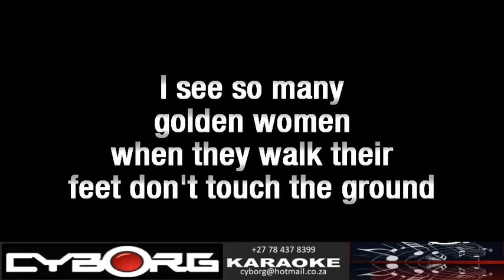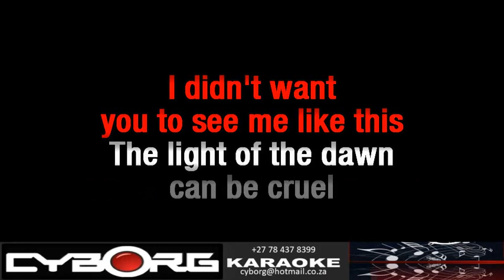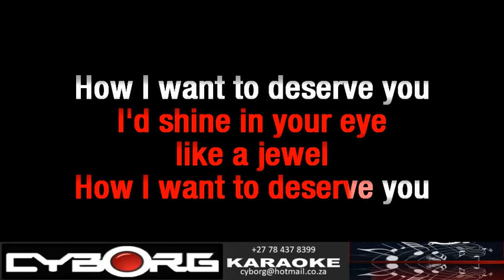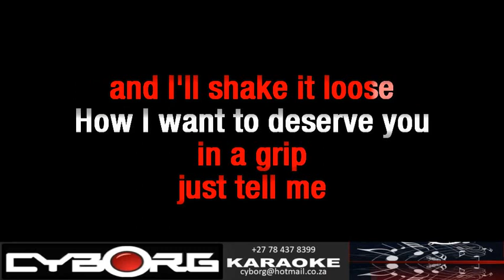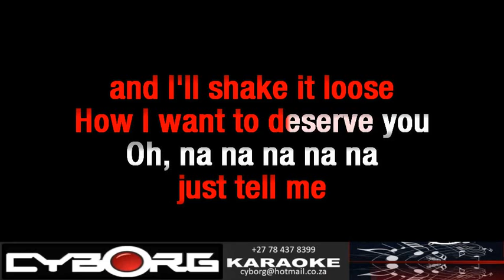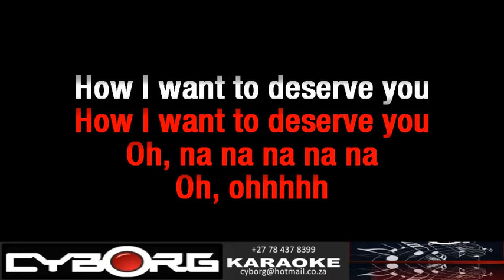FUA - Bette Midler - To Deserve You Single Remix KARAOKE